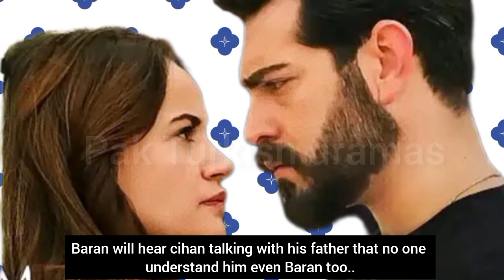Kan çiçekleri 93.Bölüm fragmani with English subtitles